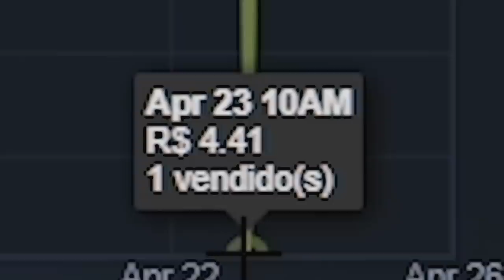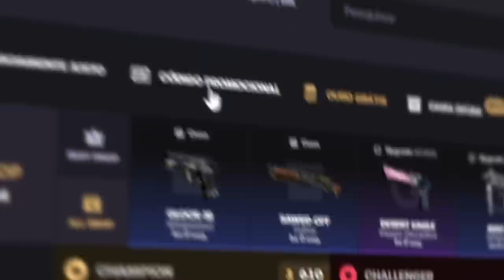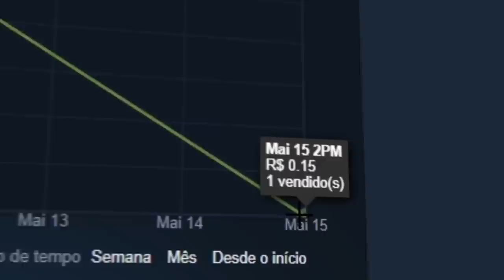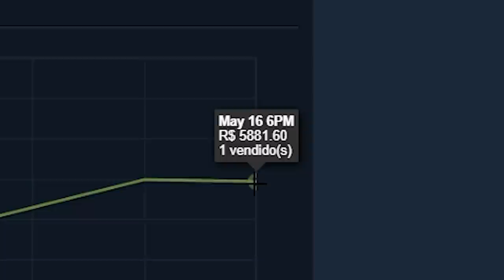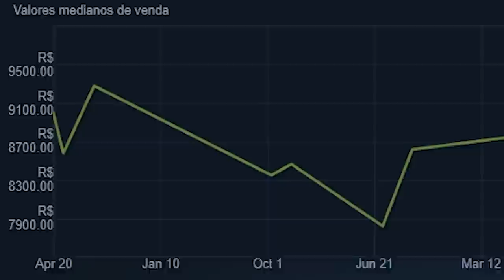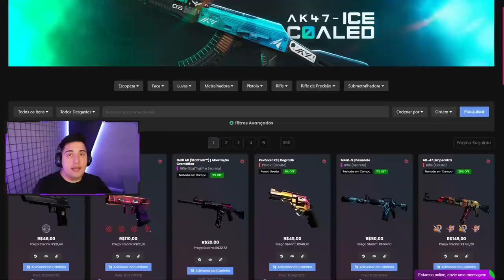algo MUITO ERRADO está acontecendo no CS 2...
▸Compre & venda skins |​​​​​​​​​​ Cupom: DOGMAJOR

Algo muito estranho está acontecendo no mundo das skins. Diversas skins raras de facas, luvas e armas estão sendo vendidas no mercado da Steam por um preço muito barato.